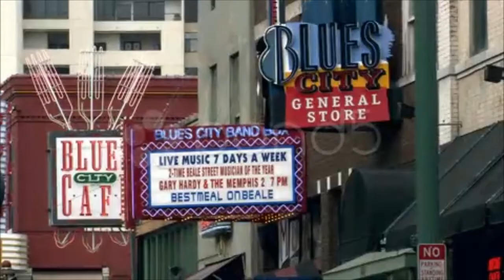Beale St, Blues City Cafe Neon Sign. Stock Footage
You have watched Beale St, Blues City Cafe Neon Sign. Stock Footage"